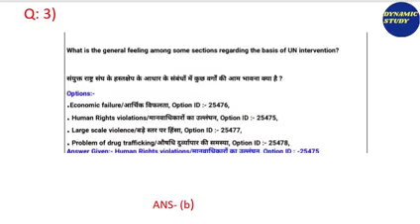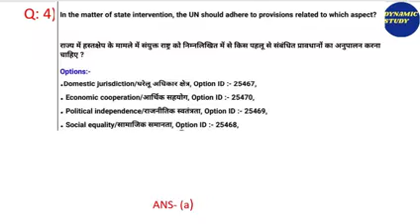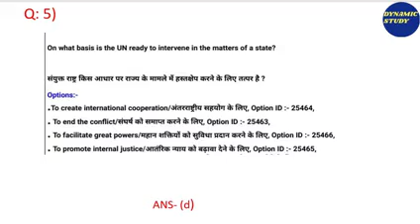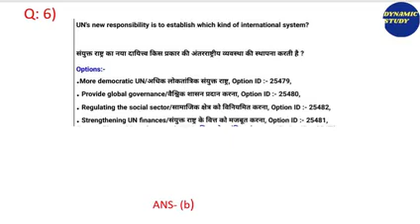Political Science Quiz-10